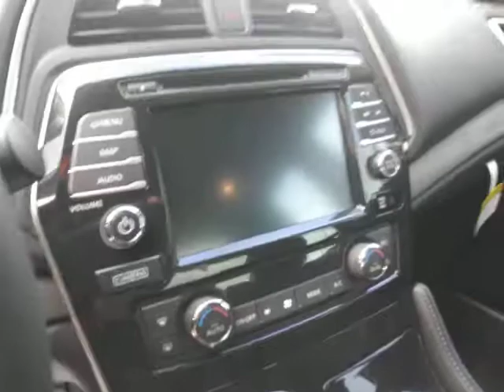Lakaita's 2018 Nissan Maxima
Lakaita's 2018 Nissan Maxima here at Nissan of Greenville.